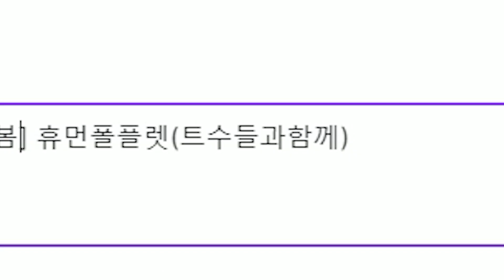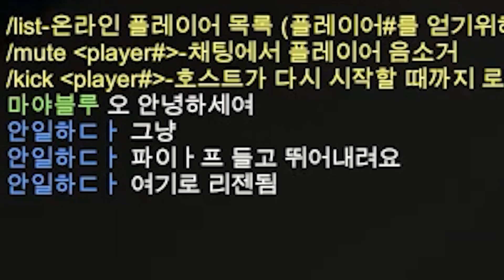생방 중 웃겨서 턱 빠질뻔한 게임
편집냥이 : 서브편집자님
썸네일냥이 : 지로님

🎈인트로/아웃트로 제작 : 뚱인데요님
🎈일러스트 : 다피님